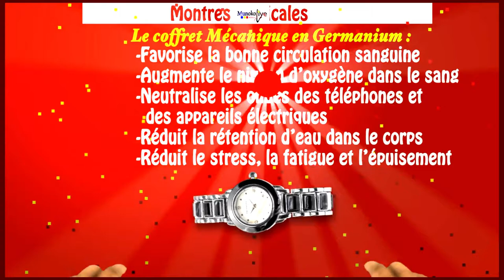⌚ DÉCOUVREZ LES MONTRES MÉDICALES BEWELL PAR EAGLE DISTRIBUTION ! 🌐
👨‍⚕️ SOYEZ À LA POINTE DE LA TECHNOLOGIE MÉDICALE AVEC BEWELL !

🔬 Eagle Distribution vous présente une révolution dans le domaine des montres médicales. Les montres BEWELL ne sont pas seulement des accessoires de mode, elles intègrent des fonctionnalités médicales avancées pour suivre votre bien-être au quotidien.

🌈 POURQUOI CHOISIR LES MONTRES MÉDICALES BEWELL ?

🩺 MONITEUR DE SANTÉ INNOVANT : Surveillez votre fréquence cardiaque, la qualité de votre sommeil, et bien plus encore, directement depuis votre poignet.

📱 SYNCHRONISATION FACILE : Connectez votre montre à votre smartphone pour un suivi en temps réel et des analyses détaillées via une application conviviale.

🌐 DESIGN ÉLÉGANT : Alliez style et technologie avec les montres BEWELL, disponibles dans une variété de designs pour s'adapter à votre style personnel.

⌚ MATÉRIAUX DE QUALITÉ : Fabriquées avec des matériaux durables, les montres BEWELL sont légères, confortables et conçues pour résister à votre mode de vie actif.

🚀 COMMENT INTÉGRER BEWELL DANS VOTRE QUOTIDIEN :

🛍️ Explorez la collection BEWELL chez Eagle Distribution en cliquant sur [LIEN].

🛒 Faites l'acquisition de votre montre médicale BEWELL pour une vie connectée et saine.

🌐 Partagez cette vidéo avec vos proches pour les informer sur les avantages des montres médicales BEWELL.

💡 REJOIGNEZ LA RÉVOLUTION DE LA SANTÉ CONNECTÉE AVEC BEWELL ET EAGLE DISTRIBUTION ! 🌟👩‍⚕️